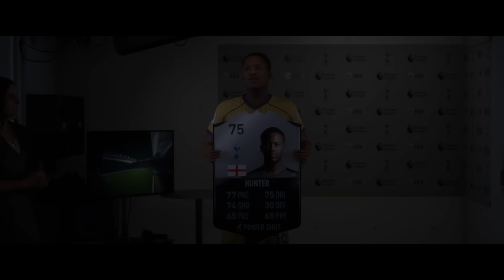FIFA 17 THE JOURNEY - Erfahrung sammeln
• FIFA 17
Fußball-Simulation von EA